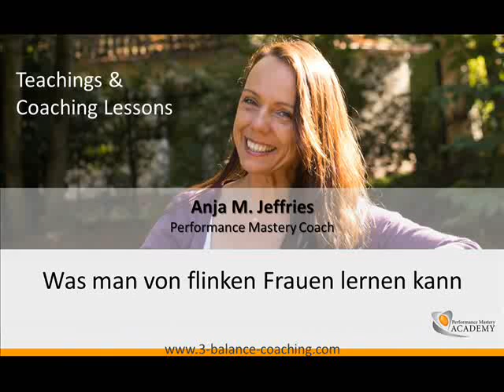Was man von flinken Frauen lernen kann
"Endlich im Leben ankommen - aber richtig."
So navigieren sie sich sicher zum Ziel - zu ihrem Herzen